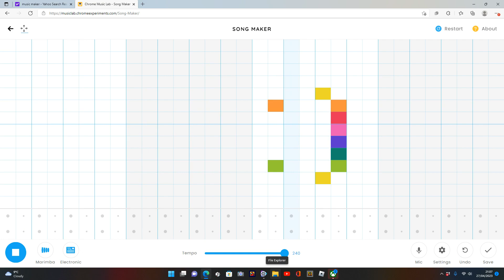how to pronounce :)